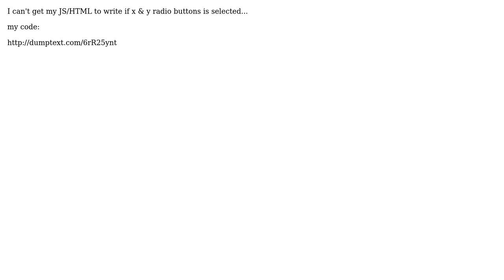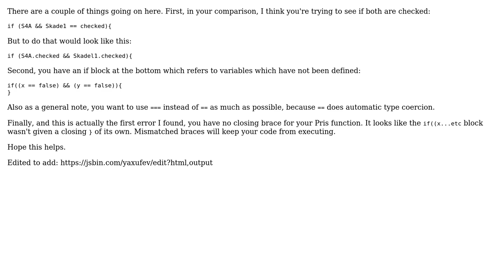Check if two radio buttons checked, then write. [HTML/JS] (2 Solutions!!)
Check if two radio buttons checked, then write. [HTML/JS]

With thanks & praise to God, and with thanks to the many people who have made this project possible! | Content (except music & images) licensed under CC BY-SA | Music | Images & others | With thanks to user TheNeedingMan user Craig Burton user 80prozent and the Stack Exchange Network Trademarks are property of their respective owners. You are responsible for your own actions.